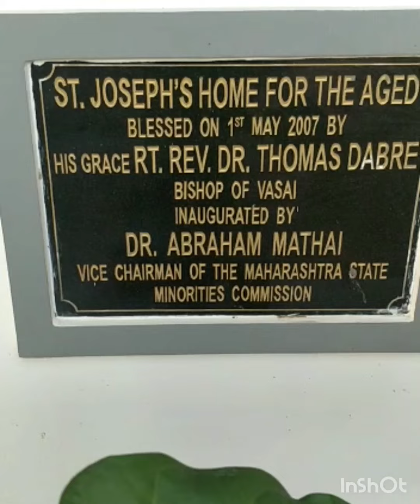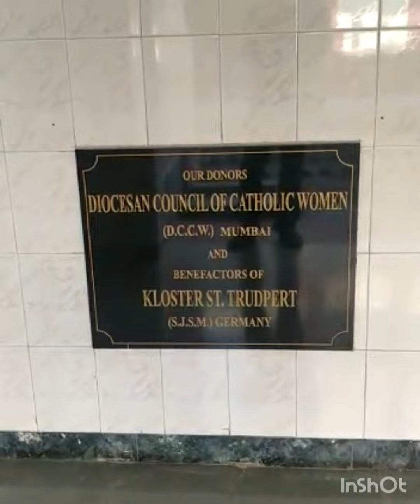Home for the aged..St.Joseph's